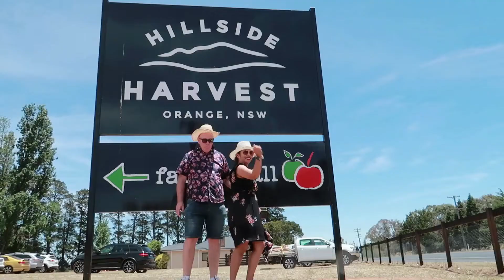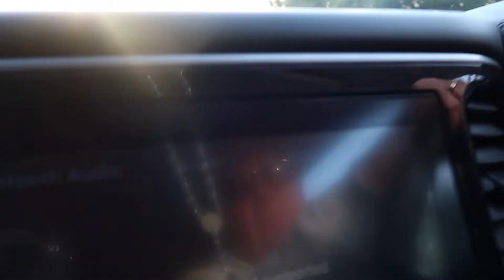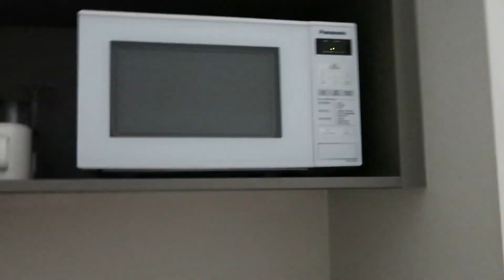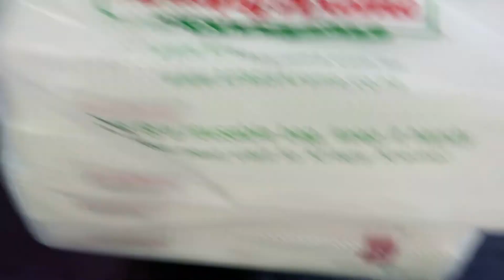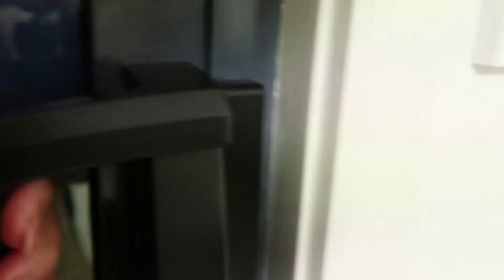MACKAY QUEENSLAND AUSTRALIA TRIP DAY 1 + ROOM TOUR | ACCOMODATION IN AUSTRALIA | HOLIDAY 2021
Hello mga kabisyo

Hope everyone of you are well and safe !
Hope you like our Holiday Trip Day 1 along the way to Mackay Queensland to visit my friends and explore Queensland as well.

Hope all of you are well !
God Bless and I Love You All 😘

📍YOU CAN ALSO CHECK OUR LATEST UPLOAD:
*UMIYAK SI MISTER😱| NAKAKAAWA + DI MAKAKAIN NG MAAYOS | FILIPINA LIFE IN AUSTRALIA

📍EQUIPMENT USED:
*Go pro
*Nikon D5600

📍VIDEO EDITOR:
*Filmora9

📍THUMBNAIL EDITOR:
*Fotojet.com